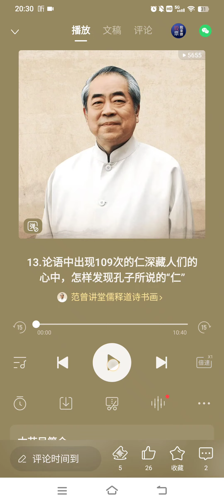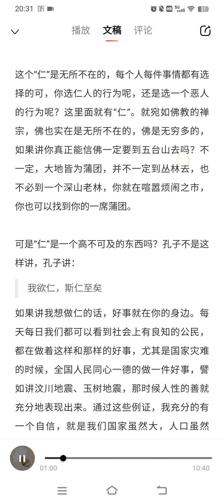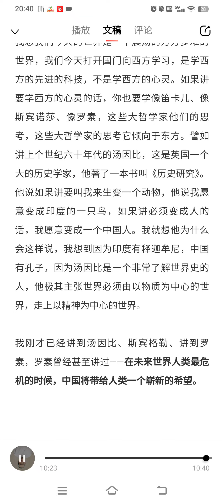13.论语中出现109次的仁深藏人们的心中，怎样发现孔子所说的“仁”